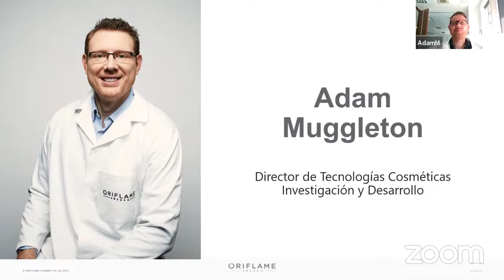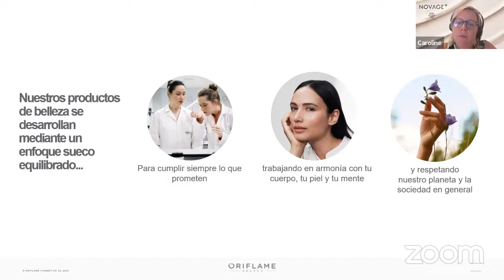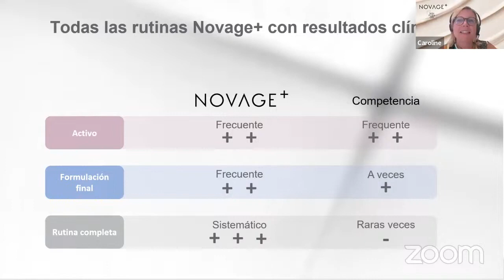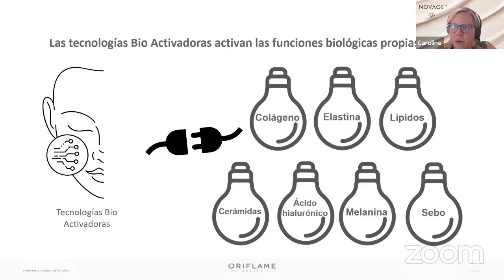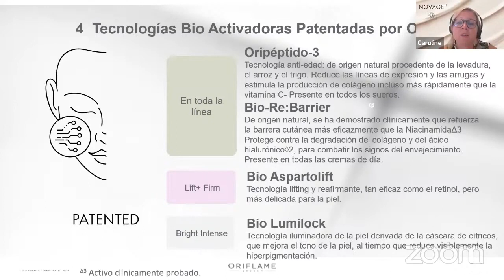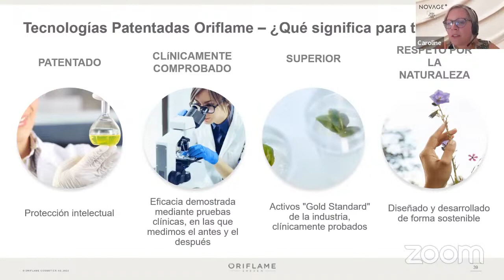Conoce las 4 lineas NOVAGE +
¿En qué tendencias de cuidado de la piel nos inspiramos para crear Novage+?

El uso de tecnologías bioactivas

Bioactivo significa "creado a partir de ingredientes naturales". Estas tecnologías estimulan las funciones naturales de la piel para que trabaje más y suelen estar en el corazón de los productos cosmecéuticos, los que se encuentran en farmacias y salones de belleza. ¡No podíamos quedarnos al margen de esta tendencia y hemos incluido 11 Tecnologías BioActivating en Novage+!

Protección frente a entornos adversos

En la nueva gama Novage+, un tratamiento de día multiactivo se encarga de proteger la piel de los efectos nocivos de los factores externos.